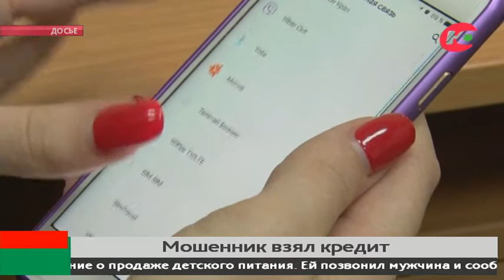Мошенник обманул югорчанку, несмотря на её осторожность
Жительница Когалыма, несмотря на осторожность, всё же стала жертвой мошенника. Всё началось с того, что югорчанка выставила в интернете объявление о продаже детского питания.